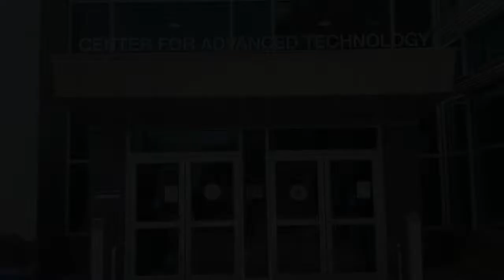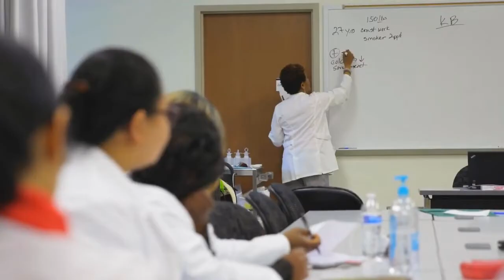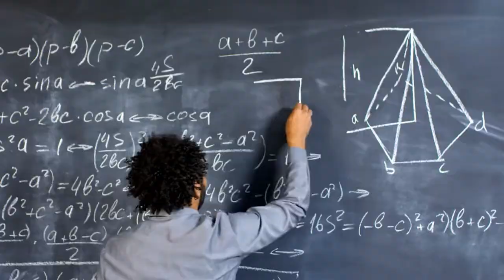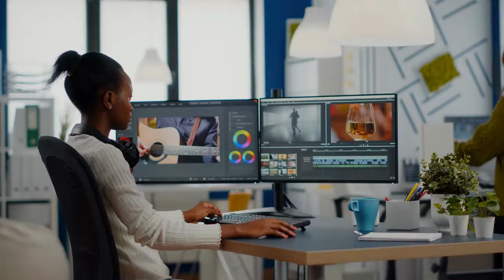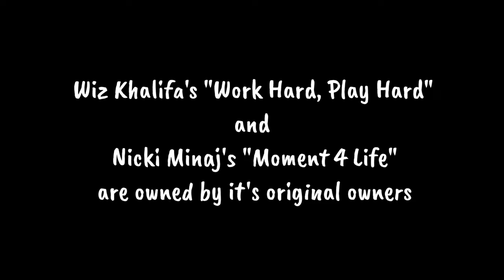The Plan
Michael Robinson teaches his classmates on having the plan will guide you to be successful and organized for future life.

Directed, Written, Produced by: Michael Robinson
Cinematography by: Jalen Calloway
Edited with WeVideo